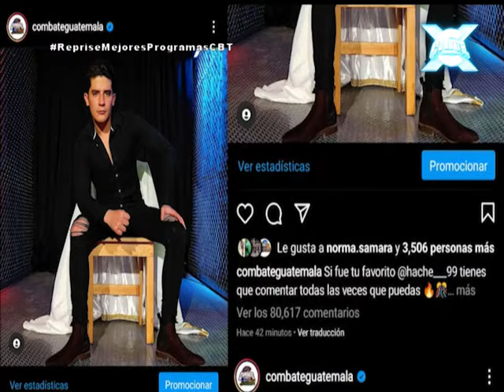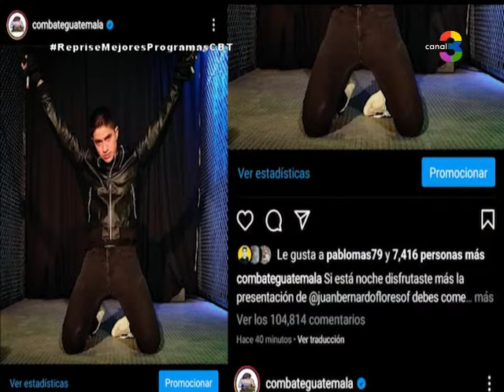Combate: Programa del 6 de febrero de 2024